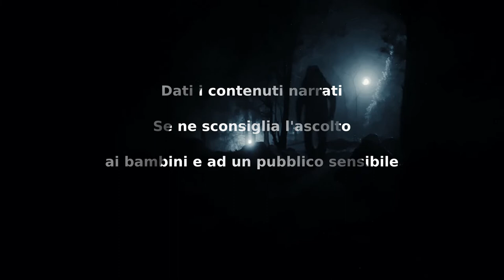Il Manicomio - CreepyPasta ITA